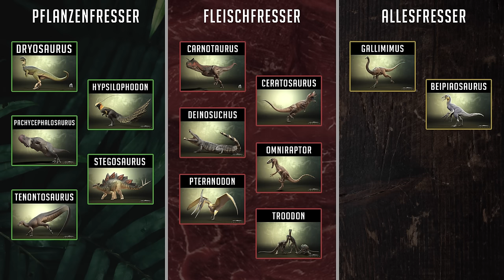VERZWEIFELT auf NAHRUNGSSUCHE 🥩🍖 ÜBERLEBEN als CERATOSAURUS - The Isle Evrima